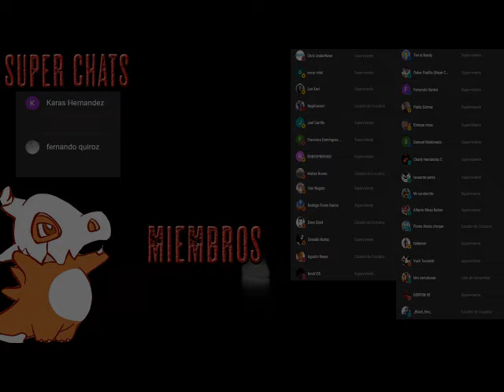Plague Dogs / Los perros perseguidos - AudioLibro Dramatizado - Parte 2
Rowf, un mestizo negro y peludo, y Snitter, un fox terrier blanco y negro, se encuentran entre docenas de animales retenidos cruelmente en una instalación de pruebas en el noroeste de Inglaterra. Cuando uno de los cuidadores no logra cerrar correctamente la jaula de Rowf, los dos perros se escapan audazmente a la campiña inglesa, donde se hacen amigos de un zorro rojo que los ayuda a sobrevivir en la naturaleza.

Pero a medida que circulan rumores de que los perros pueden haber sido sujetos de prueba de armas biológicas y podrían ser portadores de una terrible plaga, pronto se convierten en objetivos de una gran cacería de perros. Agricultores, políticos, científicos e incluso militares locales se unen a la búsqueda para localizarlos.